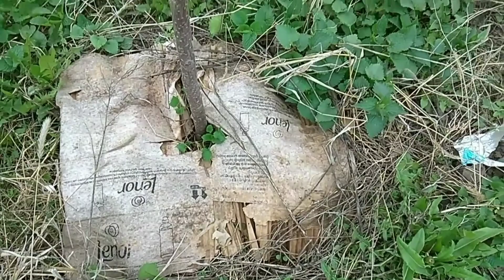Дела садовые/Garden affairs